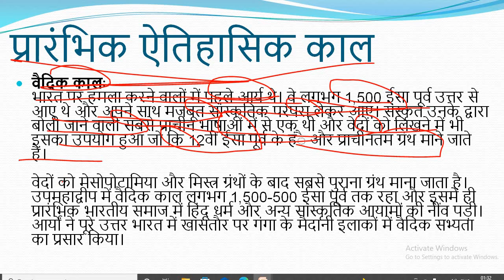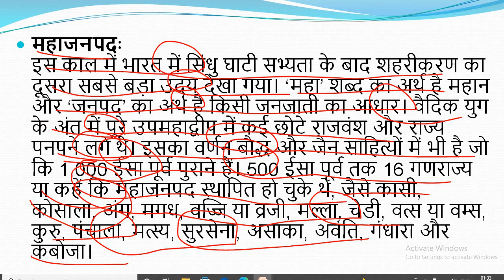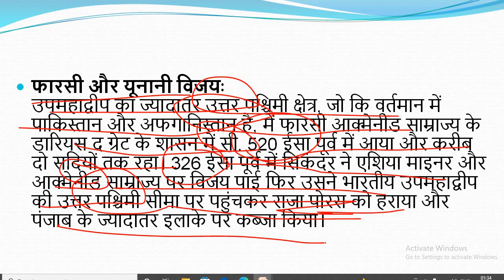भारत का इतिहास//पूर्व ऐतिहासिक काल//प्रारंभिक ऐतिहासिक काल//पाषाण युग,कांस्य युग,वैदिक काल,महाजनपद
भारत का इतिहास
पूर्व ऐतिहासिक काल
प्रारंभिक ऐतिहासिक काल
पाषाण युग
कांस्य युग
वैदिक काल
महाजनपद
भारत का इतिहास
पूर्व ऐतिहासिक काल
प्रारंभिक ऐतिहासिक काल
पाषाण युग
कांस्य युग
वैदिक काल
महाजनपद

पूर्व ऐतिहासिक काल
प्रारंभिक ऐतिहासिक काल
पाषाण युग
कांस्य युग
वैदिक काल
महाजनपद

पूर्व ऐतिहासिक काल
प्रारंभिक ऐतिहासिक काल
पाषाण युग
कांस्य युग
वैदिक काल
महाजनपद

पूर्व ऐतिहासिक काल
प्रारंभिक ऐतिहासिक काल
पाषाण युग
कांस्य युग
वैदिक काल
महाजनपद